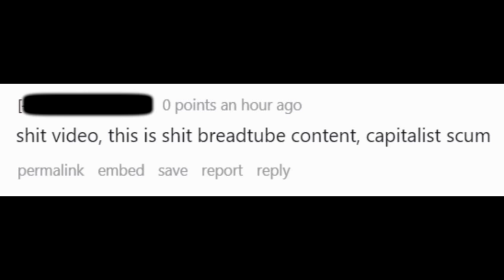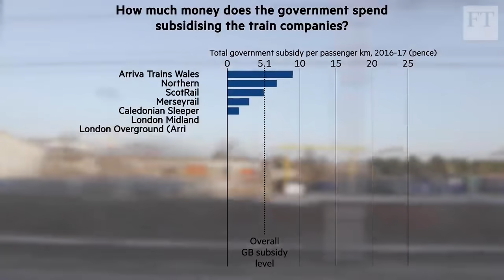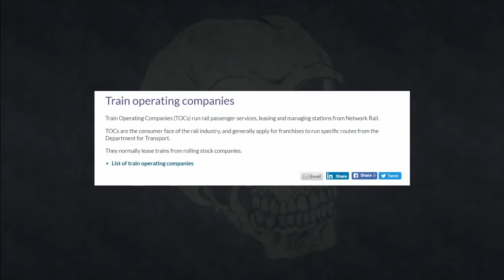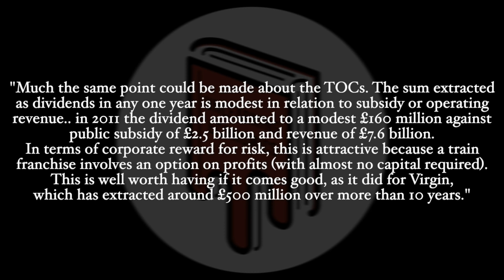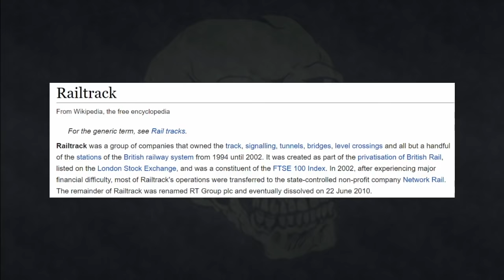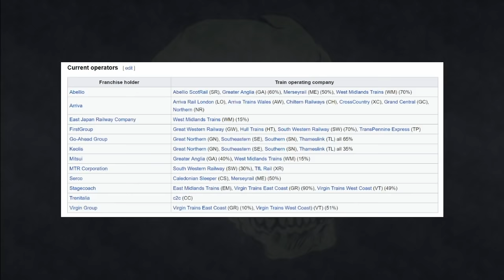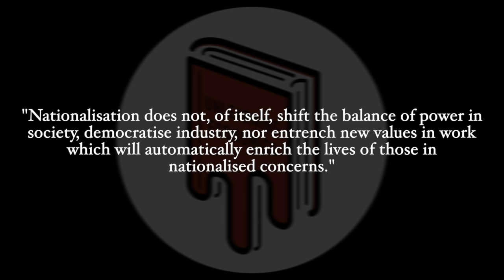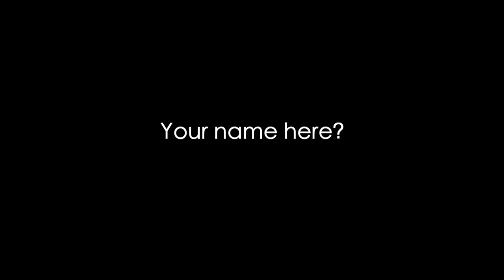Breadtube vs Economics #2: Response to Shaun on Railway Privatisation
Should we nationalise trains and other utilities, or privatise them? Are there other options beyond these two?

Produced by Hobbie Stuart
Artwork by Jacob Cob

I am an academic economist from the UK who has long been critical of the economics profession and how economics is used in public policy. Mostly the channel will cover economics with a critical perspective but I aim to educate people about economics in the process, so I'll try to explain key concepts and ideas along the way. That way, even if you disagree with aspects of the videos you will hopefully learn something from them.

Rethinking the Economics of Land and Housing, Ryan-Collins et al

‘Passenger satisfaction on British Trains rises again, survey finds’, the Guardian

‘The Systems Regulation Model’, Dieter Helm
‘Infrastructure investment, the cost of capital, and regulation: an assessment’, Dieter Helm